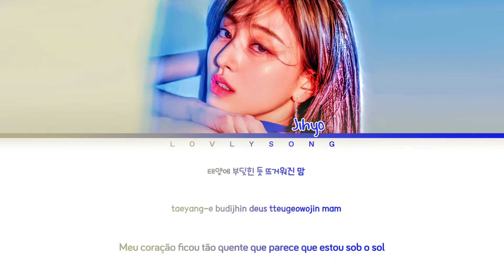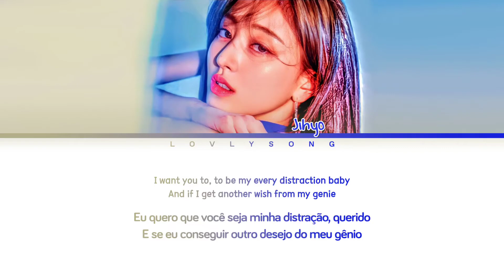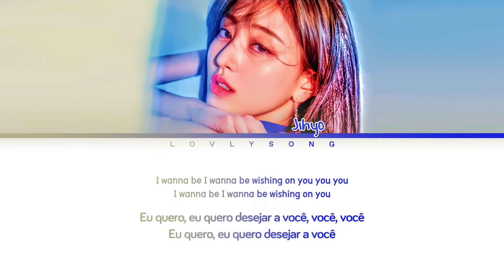Jihyo (지효) - Wishing On You (Color Coded Lyrics Tradução)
Artist - Jihyo (지효)